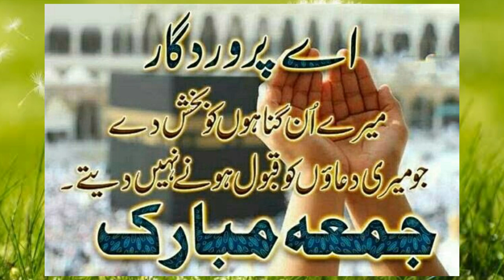Jumma Mubarak status ||Jumma Mubarak WhatsApp status 2021 || Free Copyright Gif Video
Jumma Mubarak status || Jumma Mubarak WhatsApp status || Khubsurat Baatein